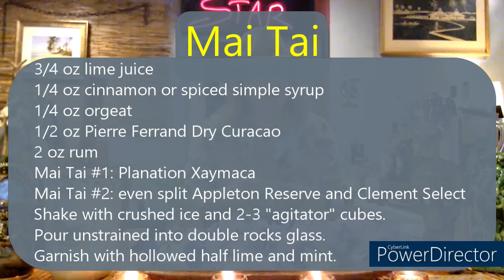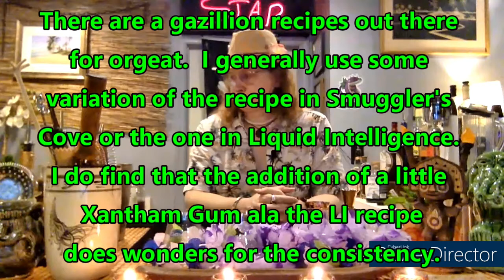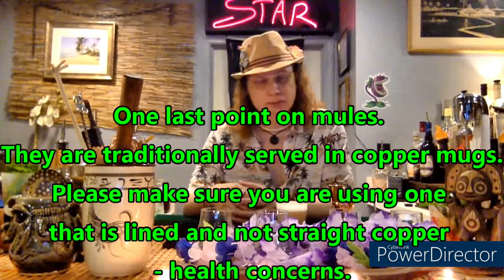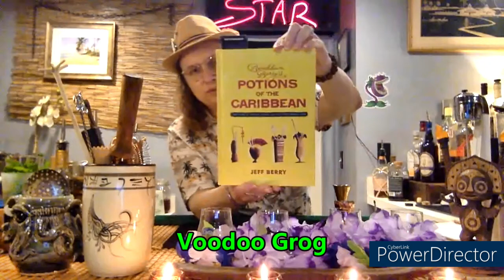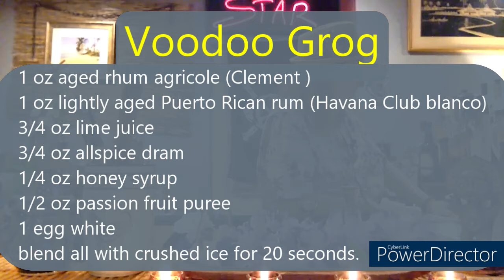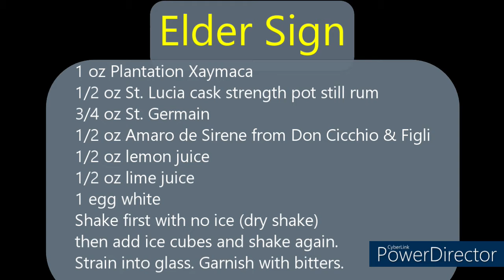Quarantiki #10 Mai Tai, Elder Sign, Voodoo Grog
Mai Tai, Elder Sign, Voodoo Grog
Cleanup and Edit of Episode from 6/20/2020
Recipies at end of video

Bar Mats
Potions of the Caribbean
Fee Foam